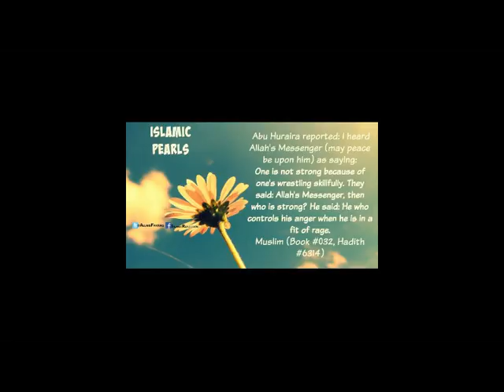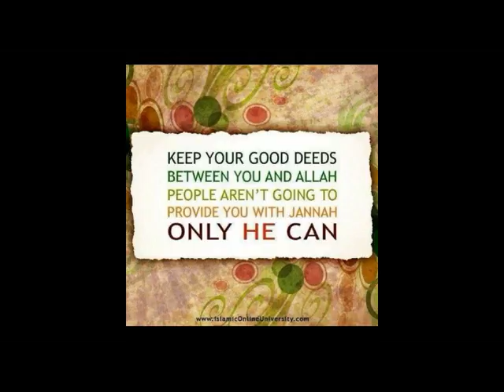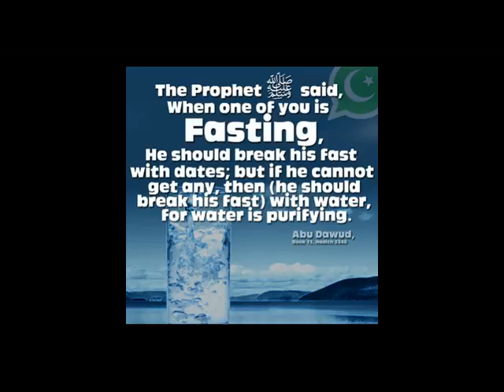Eating the food that shias hand out on the day of Ashura (عاشوراء ) [Pashto]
Abdul Rahman Hafiz Saheb  مـولـوي حـافـظ عـبـدالـرحـمٰـن صـاحـب
Talimul Islam Radio   د تعليم الاسلام اداره
Islamic Knowledge in Pashto
مـولـوي حـافـظ عـبـدالـرحـمٰـن صـاحـب